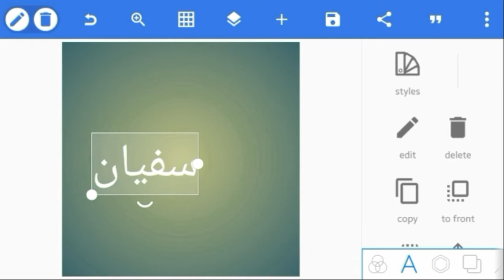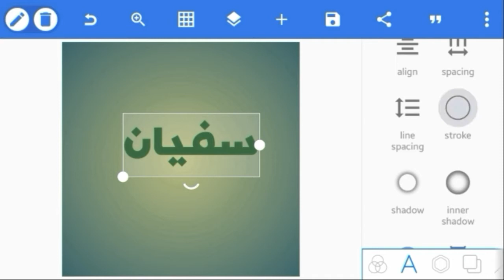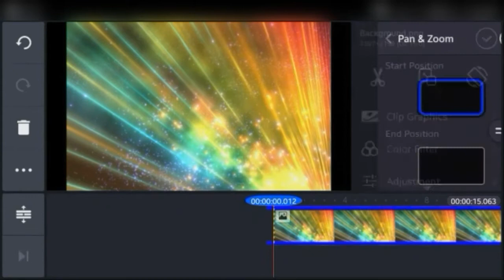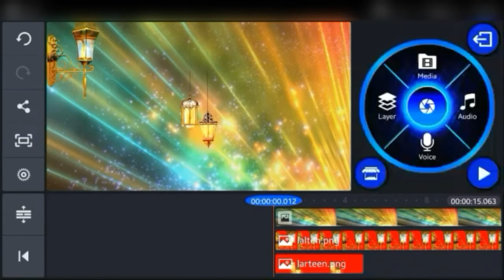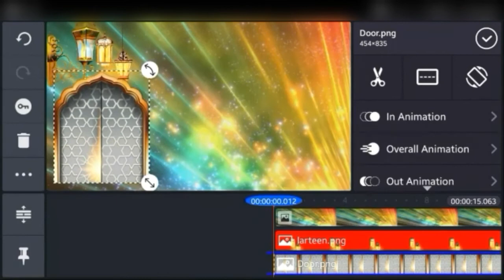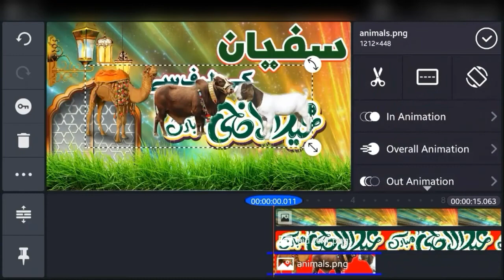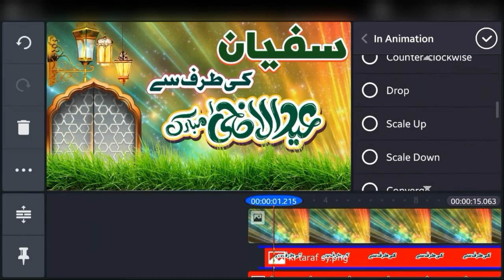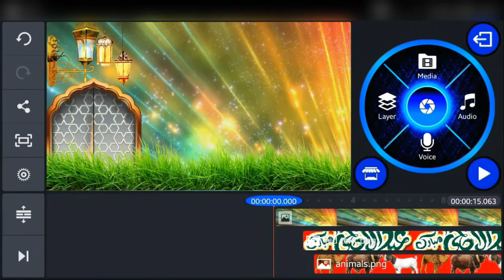Eid ul Azha video Editing | Name Art video editing | KineMaster video editing | Tech Sufyan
[All Material Link]
Kinemaster Complete Video Editing Tutorial

How To Download Kinemaster in Windows 10